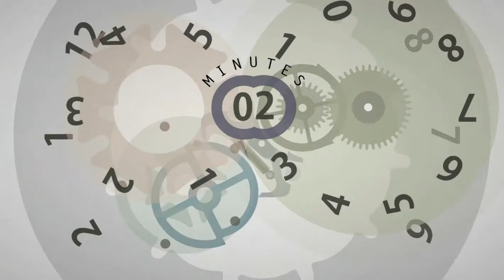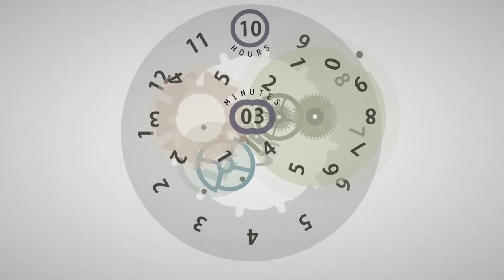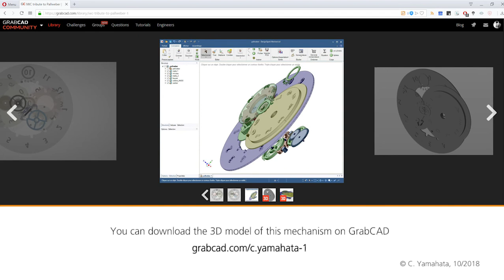Pallweber mechanism: How it works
The IWC Tribute to Pallweber Edition “150 years” is a wristwatch with jumping numerals.
Contrary to the historical pocket watches, in the IWC-manufactured 94200 calibre, the
display discs are powered using a separate barrel. In this way, the flow of power in the
main gear train is unaffected.

I made this model entirely from scratch, just from a few photos of the wristwatch.
You can download the 3D model of this mechanism on GrabCAD
There, you can find the SpaceClaim CAD model and a fully animated Blender file.
You can appreciate the jumping mechanism when the time changes from 9:59 to 10:00.